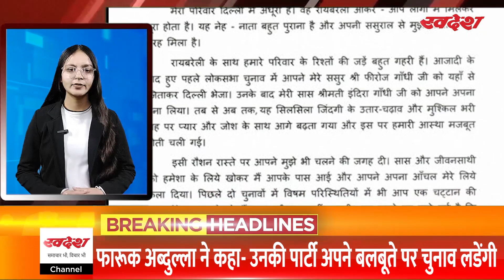15-Feb-2024: आज के मुख्य सामाचार: Evening News Bulletin | Swadesh Live | Hindi News | Breaking News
15-Feb-2024,आज के मुख्य सामाचार: Breaking News in Hindi |dailyupdates Swadesh Live | Madhya Pradesh News In Hindi | breakingnews newsinhindi | Trending News In Hindi | Hindi News
Hindi News | News In Hindi |

madhyapradeshnewsinhindi,trendingnewsinhindi,latestupdate,mpnewsinhindi,HindiNewsInbhopal,bhopalnews,newsinhindi,latestnewsinhindi,latesthindinews,dailynews,dailyupdates,bhopalhindinews,hindinews,hindi

 • PM Modi UAE Visit: PM मोदी UAE रवाना:...

 • 12-Feb-2024: आज के मुख्य सामाचार: Eve...

 • Bihar Floor Test: बिहार में फ्लोर टेस...

 • Yamuna Expressway: यमुना एक्सप्रेसवे ...

 • World Pulses Day 2024: विश्व दलहन दिव...

Meta Tags : bollywood,swadeshbhopal,latestnews,kajol,breakingnews,shivrajsingh,latestupdate,entertainment,newsbulletin,tamilnadu,gaurikhan,parliament,rajyasabha,loksabha,rathyatra,rammandir,weather,madhyapradeshnewsinhindi,trendingnewsinhindi,mpnewsinhindi,HindiNewsInbhopal,bhopalnews,newsinhindi,latestnewsinhindi,latesthindinews,dailynews,dailyupdates,bhopalhindinews,hindinews

Edit by- Vicky Uttkarsh
Anchor- Tanisha